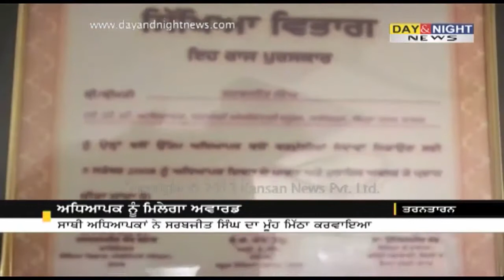ਅਧਿਆਪਕ ਨੂੰ ਮਿਲੇਗਾ ਅਵਾਰਡ